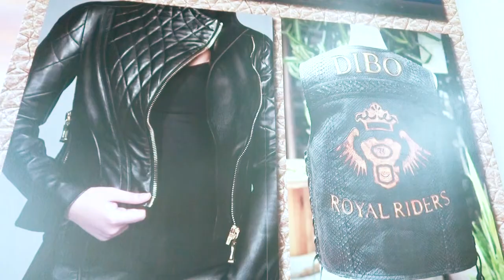السيد/ فهد جمال البلوشي صاحب ديبو للمنتجات الجلدية